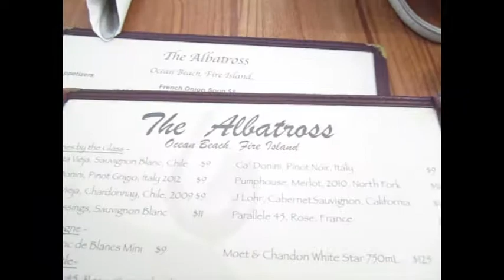Fire Island 2015